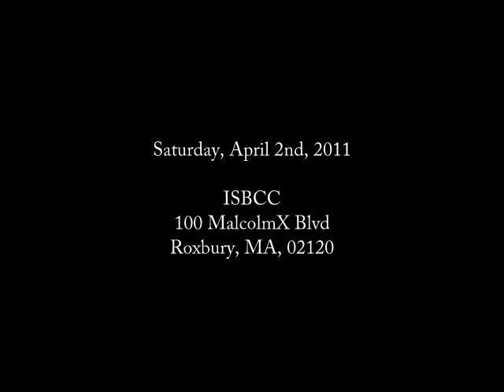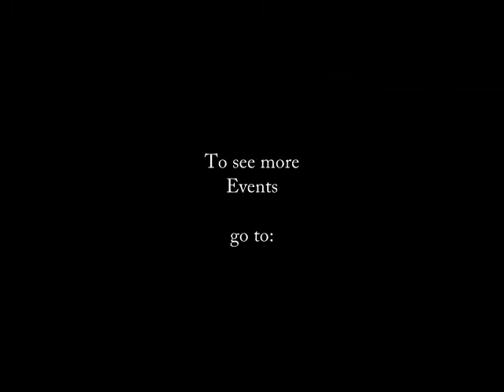Drissimages: ISBCC international day: Morocco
Driss Images: Collecting Muslim Memories